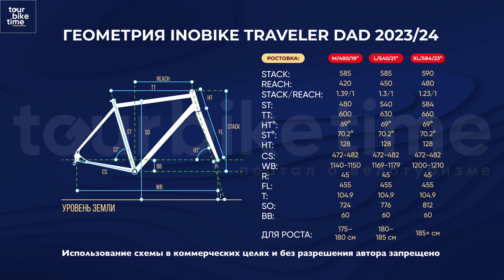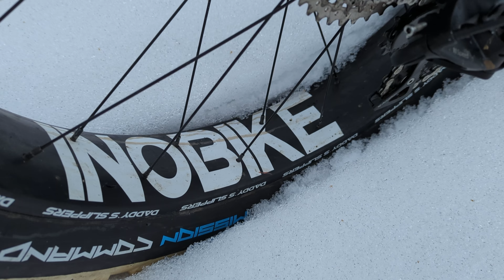Обзор фреймсета Inobike Traveler Dad 2022-24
ℹ️ Обзор одного из самых интересных фэтбайков на российском рынке – Inobike Traveler Dad 2023-24. Мы покатались на прототипе 3 месяца с грузом и без груза, а так же испытали его в снежных зимних условиях, где ему самое место :)

🌐 Найти свой велосипед для приключений в Базе данных на нашем сайте

00:00 Вступление
00:56 Позиционирование Traveler Dad
01:16 О фреймсете
01:34 Качество сварных швов
01:51 Лакокрасочное покрытие
02:45 Технические решения
05:16 Крепления на раме и вилке
07:21 Геометрия
10:10 Навесное оборудование на тестовой сборке
11:06 Впечатления от управления пустым велосипедом
13:04 Впечатления от управления груженым велосипедом
14:32 Нюансы крепления некоторых сумок и аксессуаров
15:27 Субъективное резюме по фреймсету
16:38 Приобрести велосипед со скидкой

*является в РФ экстремистской организацией